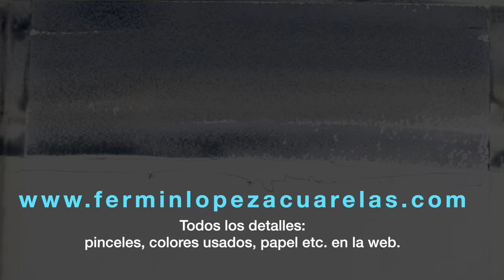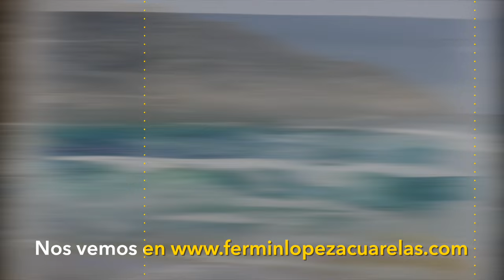Acuarela Rápida,en tres minutos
podrás encontrar más información sobre los cursos Online de acuarela, pasos a paso y fundamentos pictóricos.
Una acuarela de mar rápida de hacer, pintando el agua del mar , el cielo, la arena de la playa.
También podrás conocer los temarios de los cursos de Acuarela Online:  "Los Cimientos de la Acuarela" y "Acuarela un Paso Más"

Translated titles:
Schnelles Aquarell in drei Minuten

Aguarela Rápida, em três minutos

Quick Watercolor, in three minutes